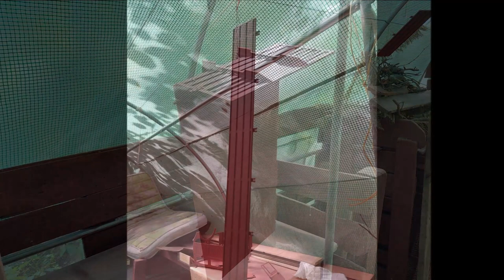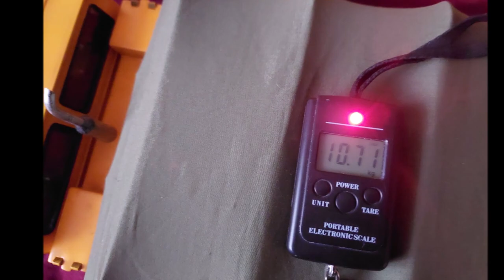Tatra 813 Kolos 8x8 - Cross RC DC8 - stages of building the model (photos)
This is a 1/11 scale model of the Czech Tatra 813 Kolos 8x8 truck (although the manufacturer of the model declares a scale of 1/12). The model was built from the Cross RC DC8 kit, which I bought in the Belgian MCM Racing shop
Including all the breaks, and there were a lot of them, it took me about 8 months to assemble the model.

The inspiration for such painting of the model was a photo of a real truck from the article
Tara trucks have a characteristic structure - a central load carrying backbone tube,  independent swinging half-axles. They had been produced since 1967 to 1982. The Tatra 813 can tow trailers with a total weight of up to 100 tons. A noticeable characteristic of Tatra trucks is also the fact that the wheels of the unladen vehicle are arranged in the shape of the letter "V".

I also put on the model elements that are not available in the kit from the Cross RC manufacturer: winch, reversing light, front marker lights, three additional headlights in the front (one on the roof, two under the front windows), two warning lights on the roof, I added the rear direction indicators in half of the rear lamps.

Of course, I also modified the electrics, among other things, I separated the main headlights of the model into separately activated low beam and high beam. My wiring diagram is available at the

The original front suspension seemed too firm to me, so I replaced the springs of the auxiliary telescopic shock absorbers.

Technical data and used parts:
Length: 784 mm,
Width: 256 mm (with mirrors),
Height: 253 mm,
Weight: 10,7 kg/23,6 LB. (with Lipo 3S)
Engine: Hobbywing QuicRun Fusion 540 1800kV Combo FOC 2-in-1 (brushless), integrated ESC 40/160A,
Two-speed gearbox Cross RC, 12T rack on the motor shaft,
Battery: Lipo 3S 11,1 V,
ESC: integrated with the engine,
Transmitter: Radiolink RC6GS V2,
Receiver: Radiolink R7FG v1.3,
Steering servo: two DS3235SG 180 ° 35 kg (Coreless Digital Servo) operates at 8.4 volts (from Cross RC 10A UBEC),
Servo gears: DS3225SG 180 ° 25 kg (Coreless Digital Servo),
Light module: Cross Rc LC3 + Das Mikro TBS Mini,
Sound module: Das Mikro TBS Mini, 8Ohm 3W speaker.
Varnish: Granit Quality Parts RAL 1028 + Boll clear varnish VHS (both two-component) + spray Deco Color Megafelga RAL9005.
The cables at the lamps and the rear lamps have been taped with black silicone.
Winch: worm gear motor JGY-370 12V 18 RPM, winch controlled by a small single-channel receiver and remote control for rc winches.

Video processing program: Movie Maker (Microsoft)